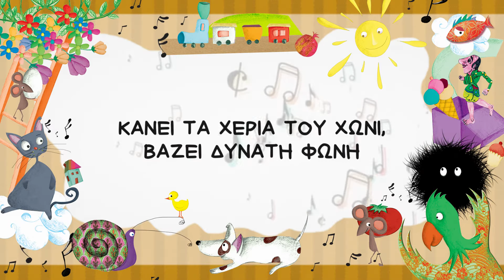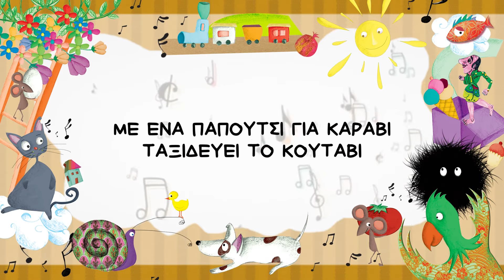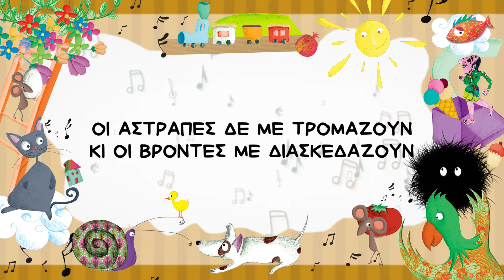Λάχανα Και Χάχανα - Το Κουτάβι (Official Lyric Video)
Τα Hahana Kids και ο Τάσος Ιωαννίδης, σε συνεργασία με την Παιδική Χορωδία Σπύρου Λάμπρου παρουσιάζουν "Το Κουτάβι", από το άλμπουμ "Λάχανα και Χάχανα - 24 Τραγούδια Από Το Βιβλίο Γλώσσας 'Α Δημοτικού".

🎵 Ακούστε το άλμπουμ "Λάχανα και Χάχανα - 24 Τραγούδια Από Το Βιβλίο Γλώσσας 'Α Δημοτικού" στην ψηφιακή πλατφόρμα της αρεσκείας σας

❆ Δείτε στο YouTube τη λίστα με όλα τα βίντεο από το άλμπουμ "Λάχανα και Χάχανα - Λάχανα και Χάχανα - 24 Τραγούδια Από Το Βιβλίο Γλώσσας 'Α Δημοτικού"

❆ Ακούστε το album "Λάχανα και Χάχανα - Λάχανα και Χάχανα - 24 Τραγούδια Από Το Βιβλίο Γλώσσας 'Α Δημοτικού" στο Spotify

► Λάχανα και Χάχανα - Το Κουτάβι
Ερμηνευτής: Τάσος Ιωαννίδης
Μουσική: Τάσος Ιωαννίδης
Στίχοι: Ελένη Καρατζόλα, Καλλιόπη Κύρδη, Τατιάνα Σπανέλλη, Θεοδώρα Τσιαγκάνη
Ενορχήστρωση: Κώστας Γανωσέλης

[ΣΤΙΧΟΙ]

Με ένα παπούτσι για καράβι
ταξιδεύει το κουτάβι.
Κάνει τα χέρια του χωνί,
βάζει δυνατή φωνή.
– Το καράβι μου βουλιάζει
κι όπου να ’ναι σκοτεινιάζει.

Δε φοβάμαι το σκοτάδι.
Είμαι δυνατό κουτάβι.
Οι αστραπές δε με τρομάζουν
κι οι βροντές με διασκεδάζουν.